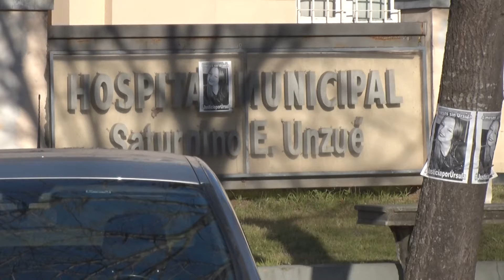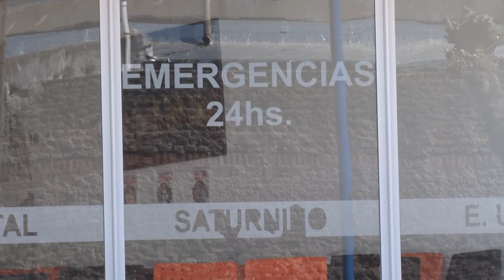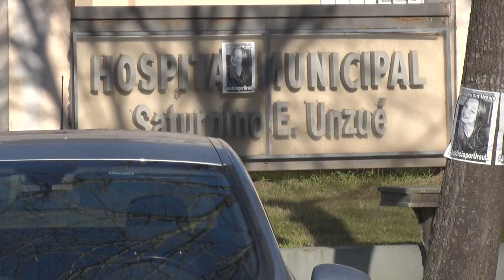LUIS CAMPANELLA COOP HOSPITAL